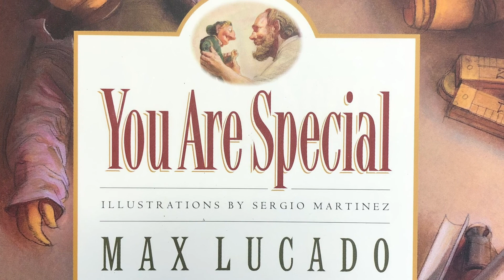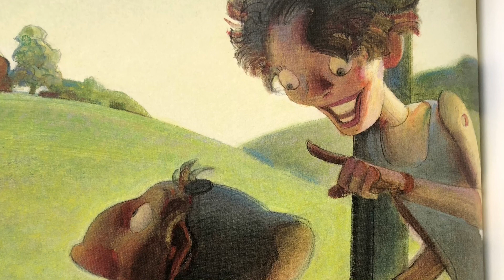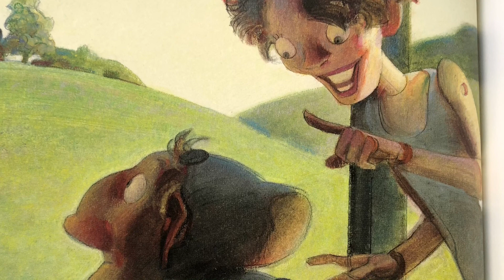You Are Special Audiobook